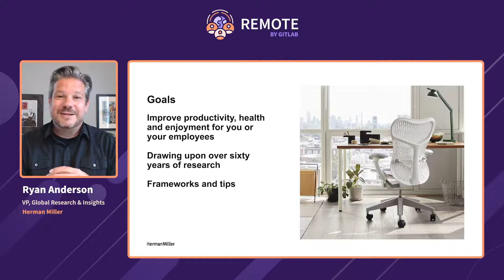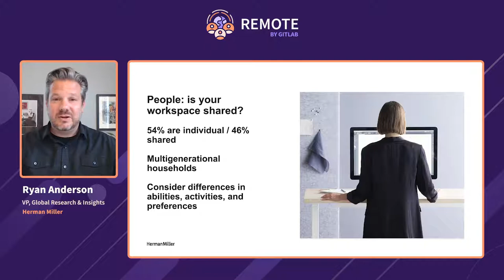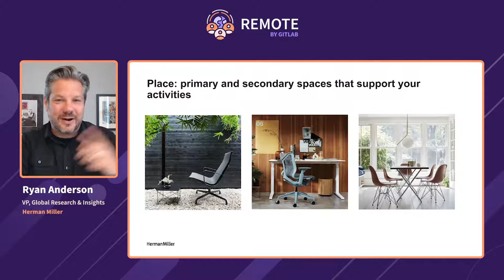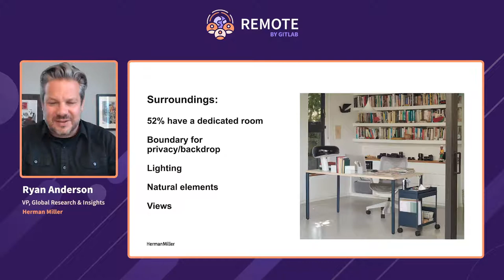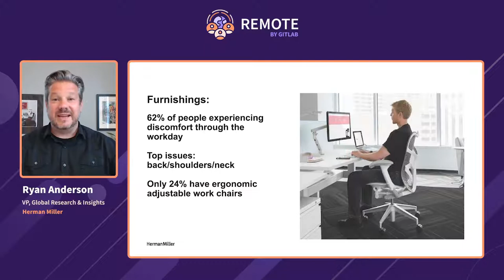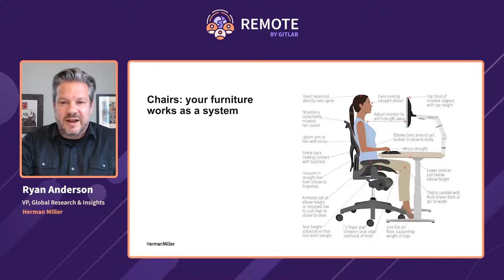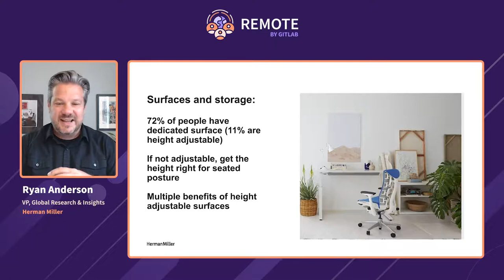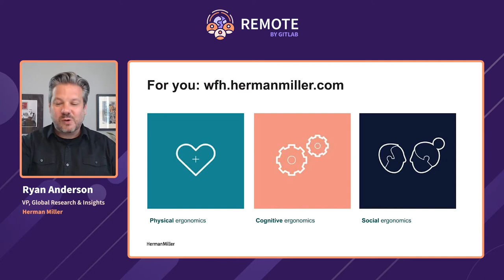REMOTE by GitLab 2021: Creating Great Home Workspaces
Speaker: Ryan Anderson, VP, Global Research & Insights, Herman Miller

What does it take to support healthy and productive work experiences from home? Learn how individuals and organizations can adapt existing environments – whether it’s a small, city apartment shared with friends or a large single-family home in the suburbs – to better support positive work activities and promote physical and mental well-being.